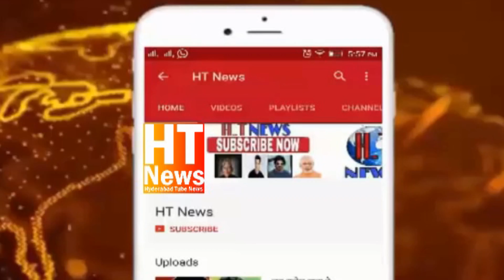akbaruddin owaisi MLA discharged from owaisi hospital